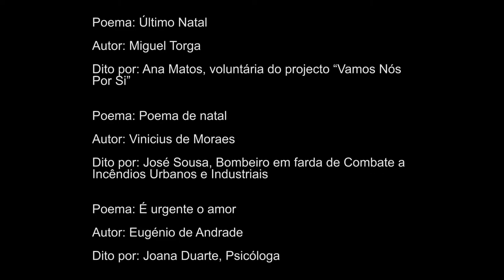Palavras de Natal VIII